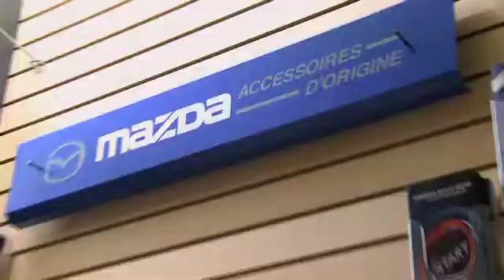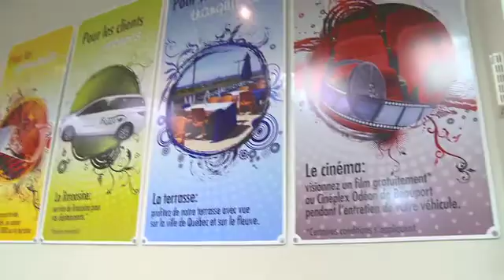Beauport Mazda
Notre vaste inventaire vous offre une panoplie de véhicules neufs et d'occasions certifiés et inspectés soigneusement. Beauport Mazda : la référence en matière de voitures d'occasion à Québec!